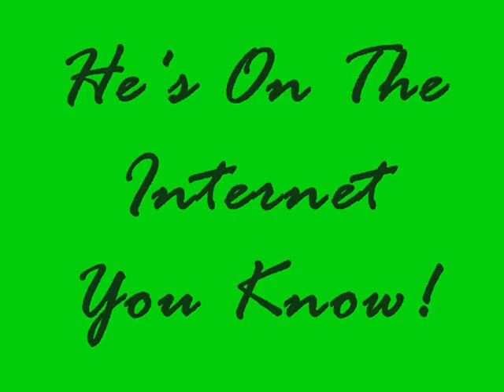Filmore the Frog a Gund Plush Stuffed Animal at Wildlife Wonders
Filmore is a soft, warm.  A furry frog a couple of feet long and with his arms outstretched about the same width.   He will make a great companion for a kid of any age and a great way to keep your head warm on a cold winter night.